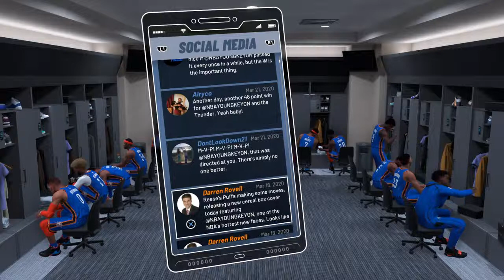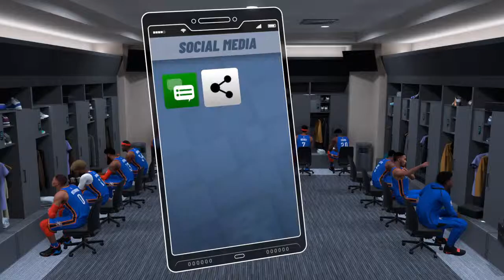NBA 2K19_20190430173321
NBA 2K19